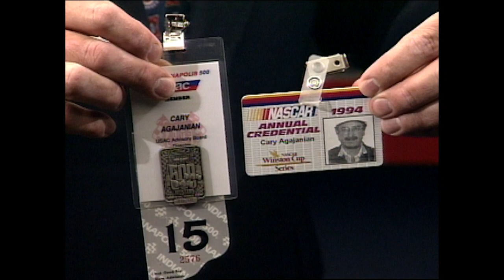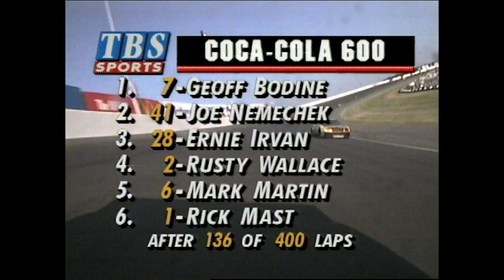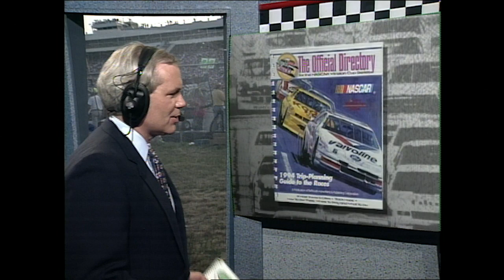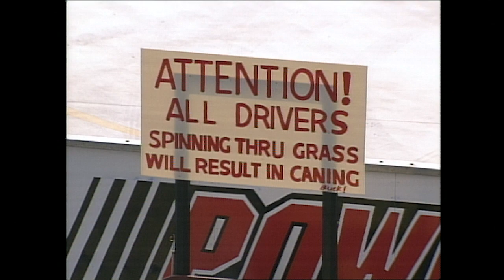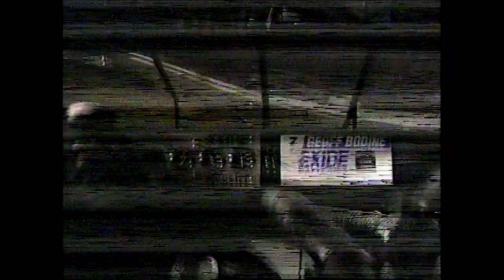1994 Coca-Cola 600 from Charlotte Motor Speedway | NASCAR Classic Full Race Replay